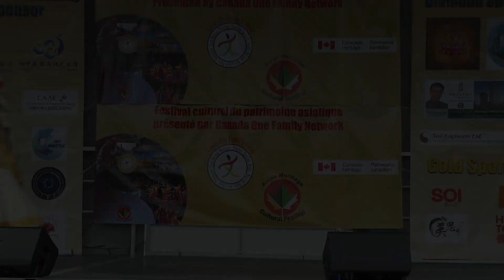Toronto Indian Girls Dance at Bridlewood Mall P2 - Kirupanithy Ratneswaran, Laya Bhava Dance Academy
Toronto Indian Girls Dance at Bridlewood Mall P2 - Kirupanithy Ratneswaran, Laya Bhava Dance Academy.  On May 28 and 29, 2022, there will be multi-ethnic cultural and art performances on the outdoor plaza stage of Bridlewood Mall. Friends from Asian communities such as China, India, Persia, the Philippines, South Korea, and other Asian communities enthusiastically performed music, singing and dancing, lion dance, ethnic Costume shows, and martial arts, as well as art exhibitions and other activities.

Forever Video provides experienced videographers and photographers for weddings, sweet sixteen birthday parties, bar/bat mitzvah, baptisms, anniversaries, commercial, corporate events, and all events at affordable prices in Toronto, Ontario, and Canada.  Please feel free to contact us if you require videographers or photographers' services for your weddings, birthday parties, or any other event at the Paradise Banquet & Convention Centre or in Toronto (phone: , , email: ,

Paradise Banquet Hall & Convention Centre Address: 2800 Hwy 7, Concord, ON L4K 1W8, Canada.  The followings are more wedding videos we filmed at Paradise Banquet Hall:

For your convenience, we have organized the videos into different playlists consisting of videos on related topics, here are the main sections for weddings, birthday parties, and other events:

3. Video of the bride and groom on their wedding day

4. Birthdays, graduations, and anniversary parties

5. Wedding/event venue and party banquet hall for foreigners in Toronto

6. Videos of Indian weddings and birthday parties in Ontario and Toronto

7. Popular restaurants for Chinese weddings, priests, emcees, and wedding banquets in Toronto

Passion Video Photography provides services to various individual and collective photographers and videographers in Toronto and Ontario.